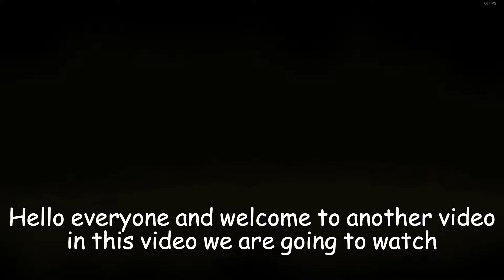How to die in binding of Isaac Part 1